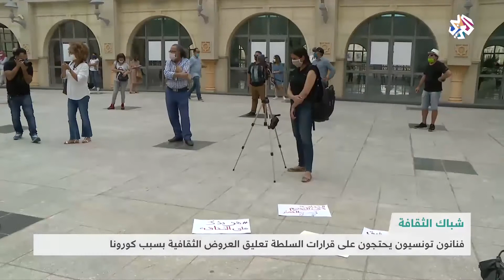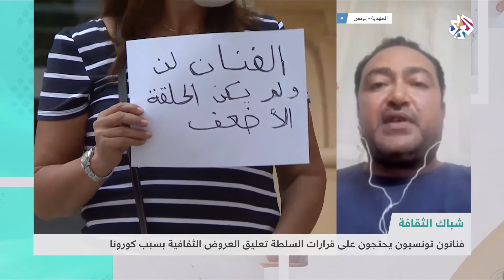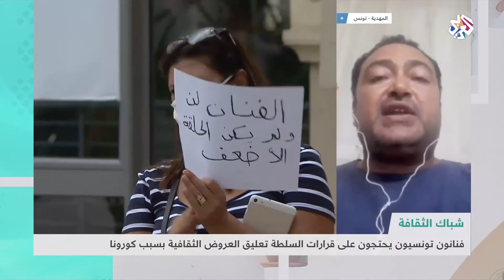فنانون تونسيون يرفضون قرار الحكومة تعليق العروض الثقافية بسبب كورونا | شبابيك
أثار قرار تعليق الفعاليات الثقافية في تونس في إطار إجراءات مكافحة فيروس كورونا، غضب المسرحيين والفنانين حيث يرون أن القرار يزيد من تهميش قطاع يشكون من أزمة هيكلية.